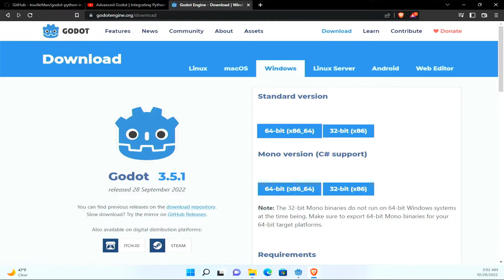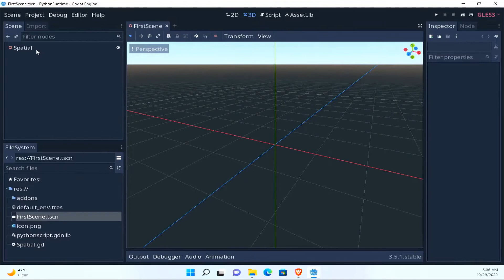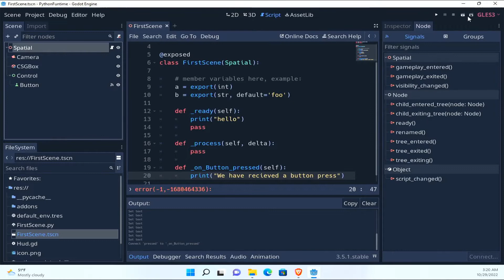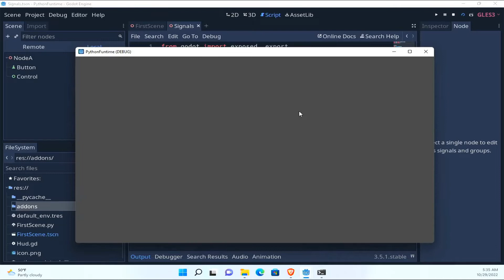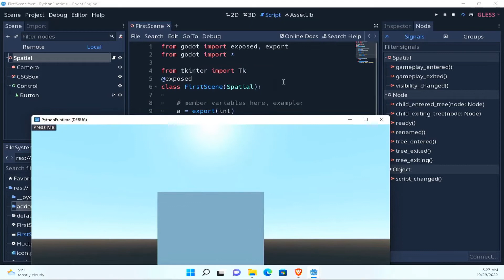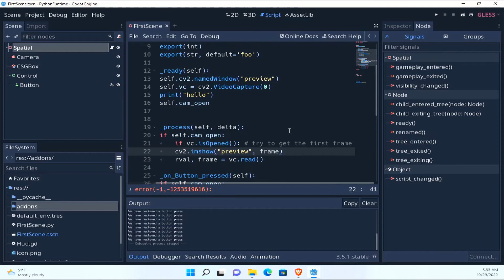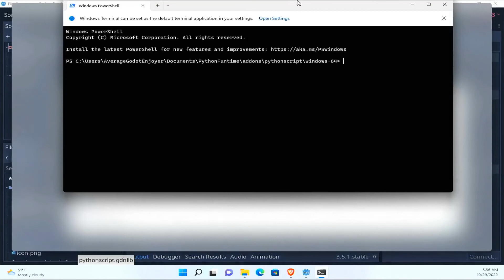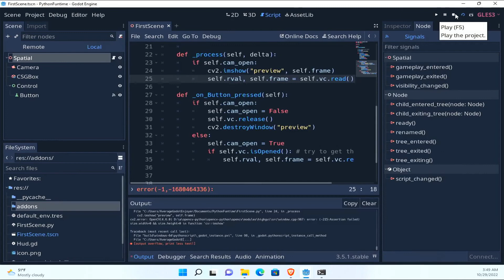Godot-Python quick guide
0:00 Intro
1:02 Installing Godot-Python
2:30 Restarting Godot
3:25 Creating A Python Script
4:03 Creating a Function
5:00 Signal via Editor
7:00 Signals via Code
9:00 Node Functions
9:35 Node Attributes
10:22 Tkinter Module Test
12:00 Godot Webcam
18:00 Installing via PIP
19:27 No module named pip error
20:55 Wowee! It works

Below is the webcam Script:

from godot import exposed, export
from godot import *

import cv2

class FirstScene(Spatial):

 # member variables here, example:
 a = export(int)
 b = export(str, default='foo')

 def _ready(self):
  self.set_process(False)
  cv2.namedWindow("preview")
  self.vc = cv2.VideoCapture(0)
  print("hello")
  self.cam_open=False
  self.set_process(True)

 def _process(self, delta):
  if self.cam_open:
   cv2.imshow("preview", self.frame)
   self.rval, self.frame = self.vc.read()

 def _on_Button_pressed(self):
  if self.cam_open:
   self.cam_open = False
   self.vc.release()
   cv2.destroyWindow("preview")
  else:
   self.cam_open = True
   if self.vc.isOpened(): # try to get the first frame
    self.rval, self.frame = self.vc.read()

This is the signal script:

from godot import *

class Signals(Spatial):

 def _ready(self):
  button = self.get_node("Button")
  self.my_var=10
  list=self.get_children()
  list[0].set_visible(False)
  list[0].visible=True
  button.connect("pressed", self, "button_pressed")
 def _process(self, delta):
  print(self.my_var)

 def button_pressed(self):
  print("You have pressed the Button")